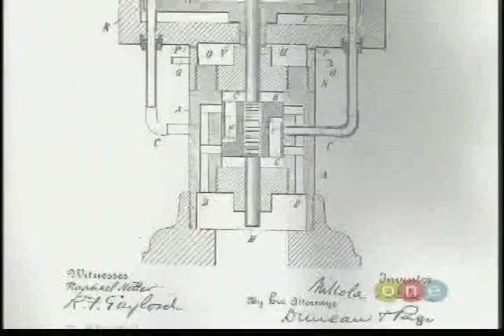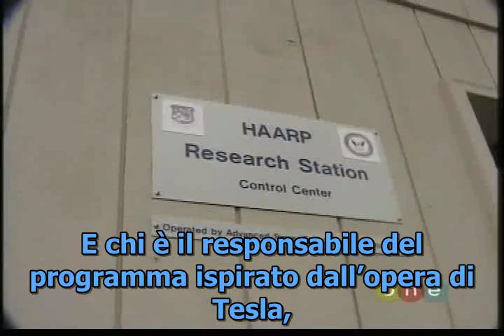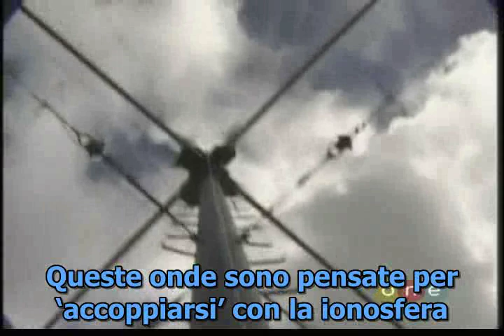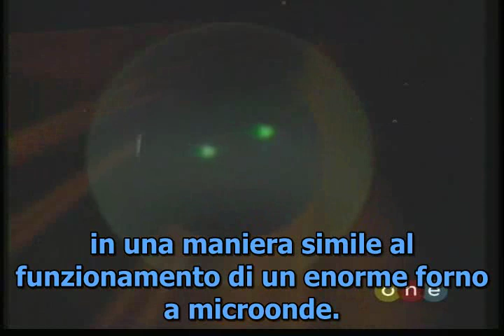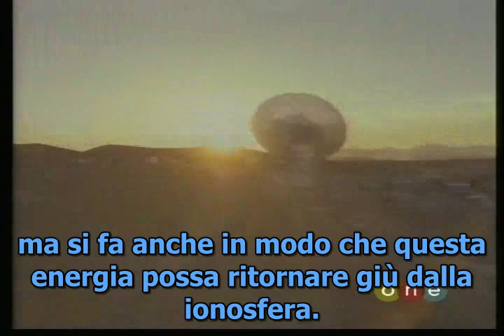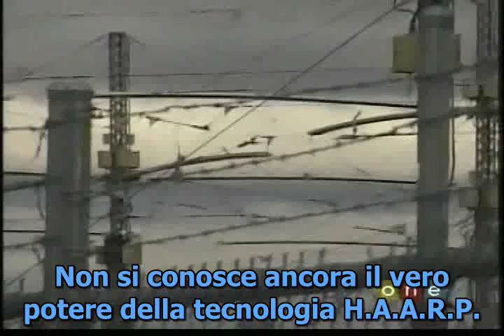I segreti perduti di Nikola Tesla [4di5]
Dal film-documentario "The missing secrets of Nikola Tesla" - ITA SUB